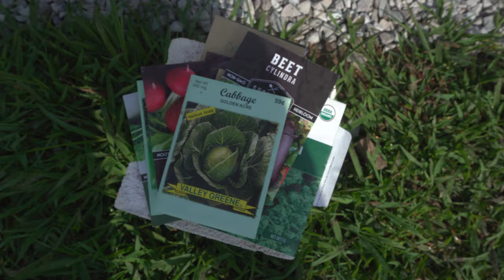Getting Ready To Build Off Grid / Geodesic Dome Home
With new hope and energy, we begin leveling the area where we will be building our Geodesic Dome. My veteran father who was here last year is visiting again and gonna help us with some of the construction for our new off grid home. When we left the city to live off the grid we knew building our dream would take some time. We are so grateful that things are starting to get some forward movement and soon we can finally move out of the shed into our new Geodesic Dome. Having our living situation back to handle, we can focus on everything else needed to be self-sustainable and living our best life off the grid. We finally plant our fall crops in the garden and enjoy the rest of the time with family.

Gais's Garden Book (Highly Recommended)

Although our Bushcraft skills are at a minimum we keep pushing forward and with every failure, we learn a better way how to homestead. Living off the land is not something we ever thought was possible in today's society but with determination to escape the rat race, we inch our way to a happier, healthier existence not only in harmony with our own bodies but in oneness with nature all around us.

Follow our off grid vlog Little House Off The Griddy and lend us your experience or learn from what we do right or wrong.

Videos will be posted every Sunday with lots of opportunities to become a part of everything we are about to do!

Veteran Father Visits Off Grid Property | Day in The Life